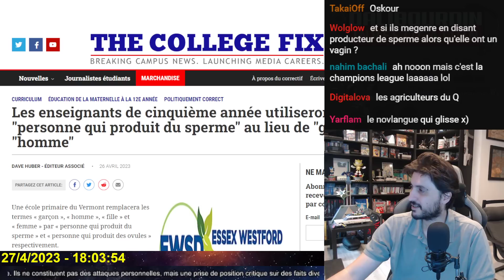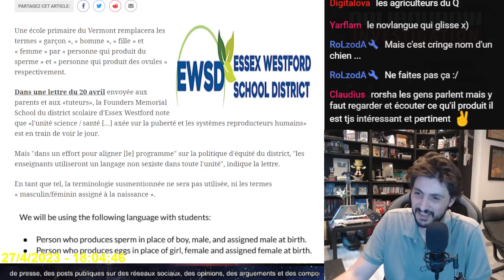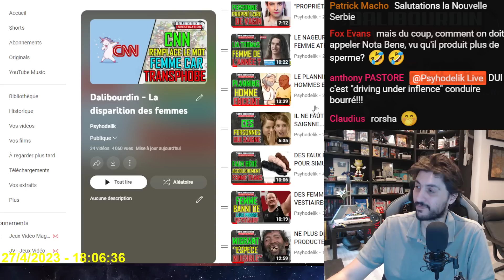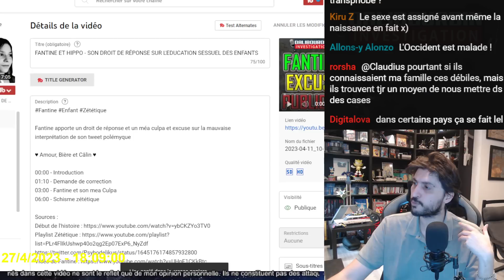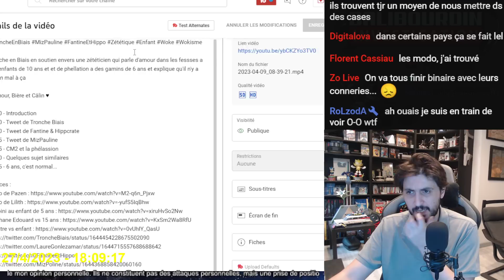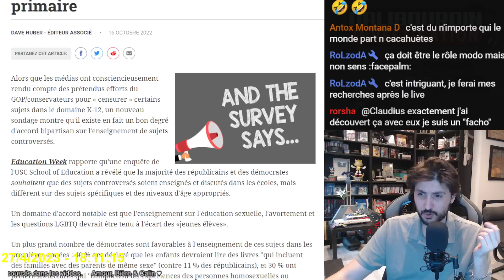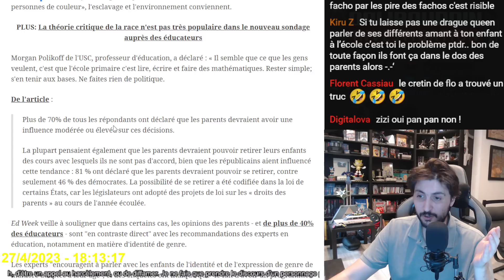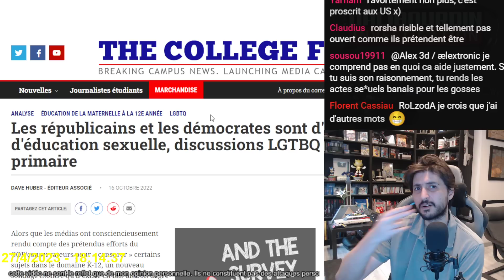PRIMAIRE - LES PROF N'UTILISERONT PLUS GARCON, MAIS PERSONNE QUI PRODUIT DU SPAYRME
Une école primaire pour les classe de 10 ans n'utilisera plus les termes Garçons et Filles, mais utilisera les termes "Personnes qui produit du spayrme" et "Personne qui produit des ovules"

00:00 - Introduction
01:30 - 10 ans et producteur de
04:00 - L'existence des femmes
05:20 - Fantine et l'amour dans les fesses 10 ans
07:30 - Redonnez le pouvoir au parents